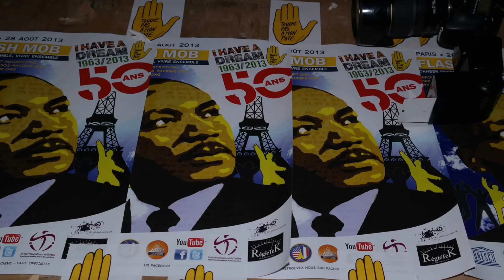Video Flashhmob Dance the dream - Martin Luther King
Flashmob Dance the Dream. Mercredi 28 août 2013 à 18h00. Place Joffre, face au Mur pour la Paix - 75007. Devant le Champs de Mars